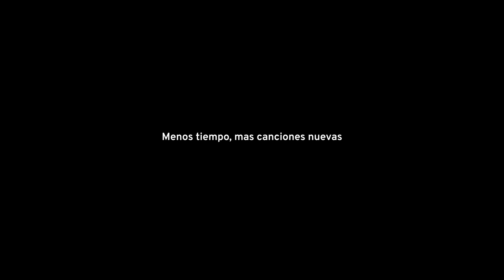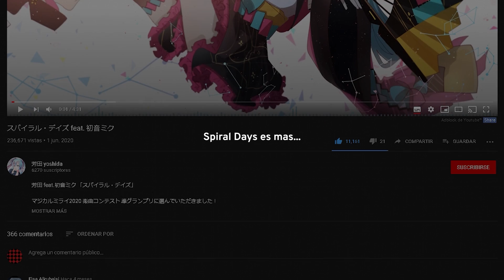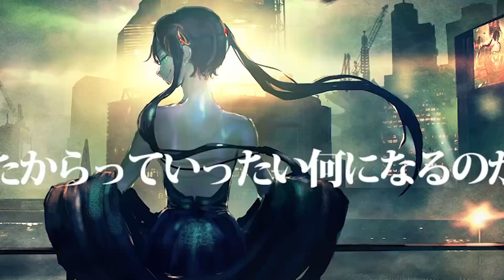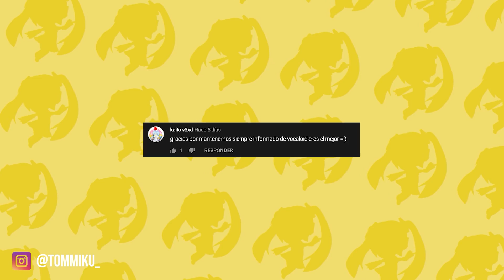¿Qué espero de Magical Mirai 2020? | MikuConcerts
FINAL: Marvin Valentin